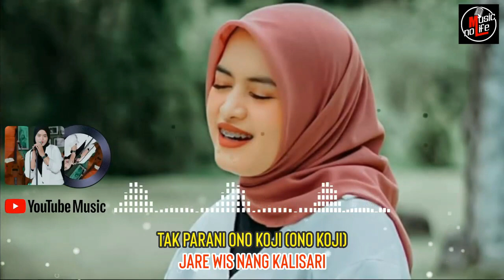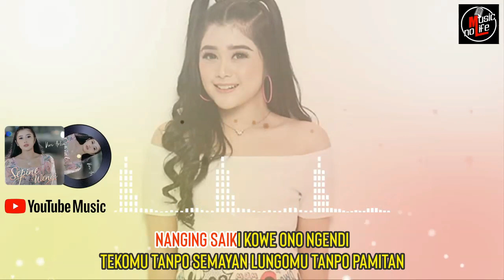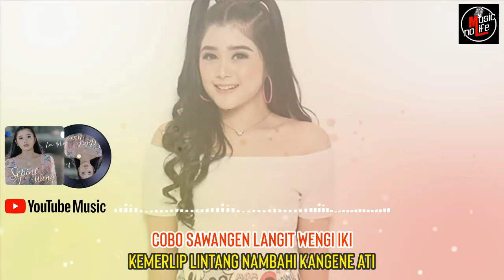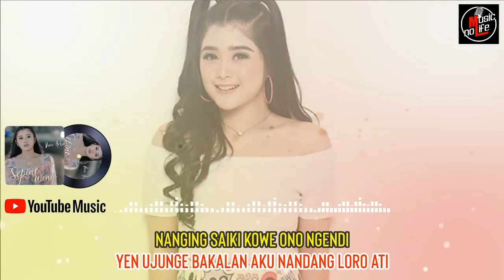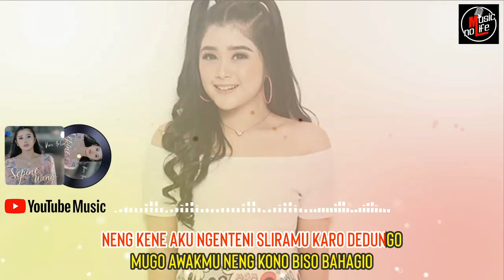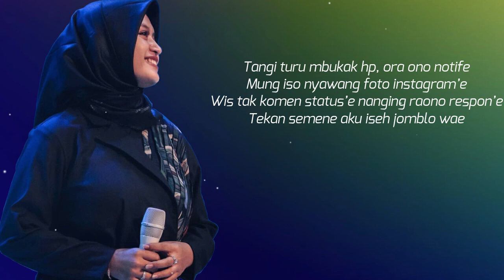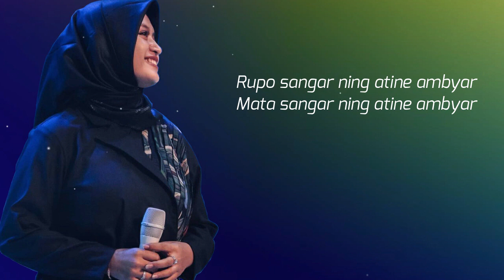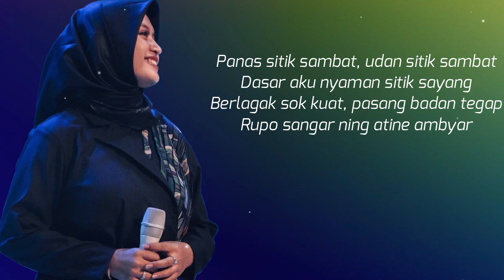Lagu Jawa Enak Didengar 2023 - Koplo Jawa Terbaru 2023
Lagu jawa enak didengar, koplo jawa terbaru 2023, lagu jawa terbaru 2023, lagu jawa terpopuler, lagu jawa full album, koplo jawa wajib putar disaat santai.

Playlist lagu jawa enak didengar:
01.Woro Widowati - Gang Dolly
02.Vivi Artika - Sepine Wengi
03.Vivi Artika - Ringkih
04.Woro Widowati - Simpang Limo Ninggal Janji
05.Tasya Kirana - Kebacut Nyaman
06.Woro Widowati - Satru 2
07.Woro Widowati - Wegah Kelangan
08.Mala Agatha - Tanpo Tresnamu
09.Woro Widowati - Panas Sitik Sambat
10.Shepin Misa - Teteg Ati
11.Woro Widowati - Seko Opo Atimu